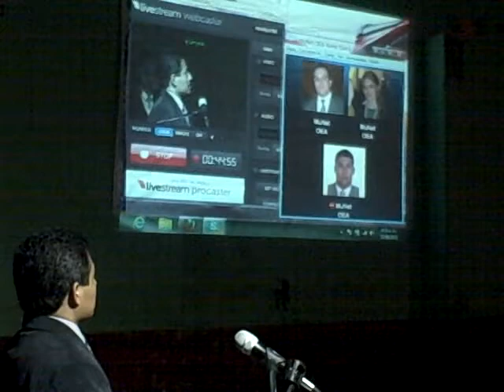1º informe de rendición de cuentas, junio 2012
Patzún, 1º informe de rendición de cuentas junio 2012, videoconferencia con responsables del programa MuNet de la OEA